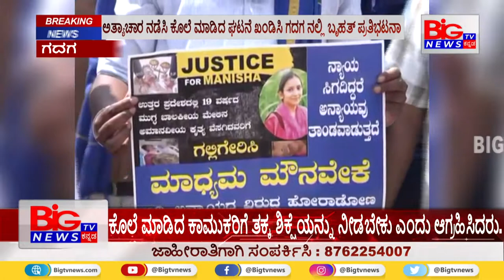ಕೊಲೆ ಮಾಡಿದ ಕಾಮುಕರಿಗೆ ತಕ್ಕ ಶಿಕ್ಷೆಯನ್ನು ನೀಡಬೇಕು ಎಂದು ಆಗ್ರಹಿಸಿದರು. || BIG TV NEWS